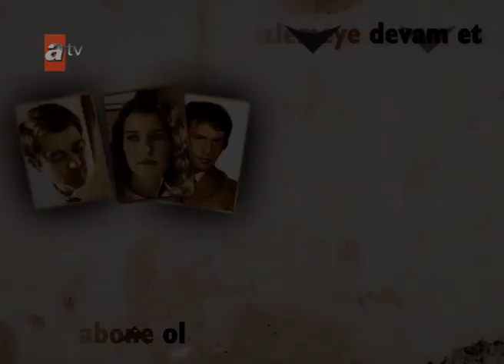Ahmet, köye tayin oldu | Hatırla Sevgili Özel Sahneler